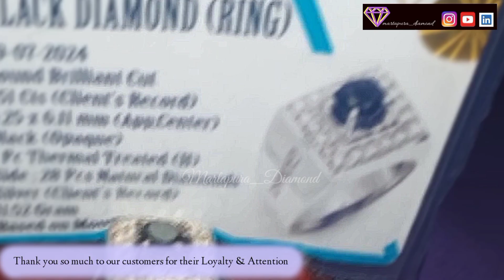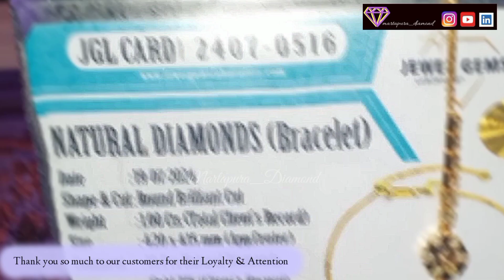Closing July 2024 | martapura_diamond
...We published a sales catalog recap for July 2024 with the intention of providing you with
all of the various jewelry models that were sold.
...We would like to thank all of our customers for their trust in making jewelry purchases and
repairing the jewelry you already own.
for ordering and making diamond jewelry can visit INSTAGRAM
The most reliable and most full range of jewelry purchasing destinations
let's visit our other jewelry list